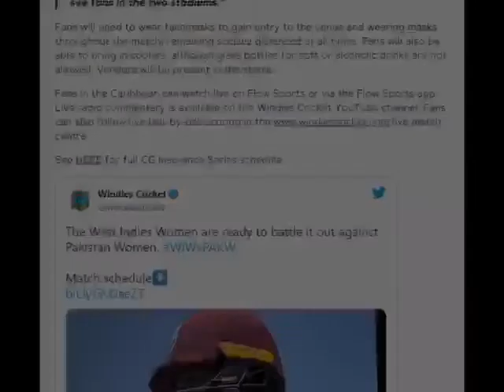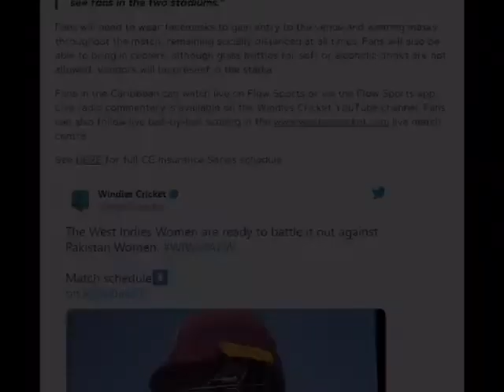We want to know what in those vaccines.?? The vaccines doing it again!!...